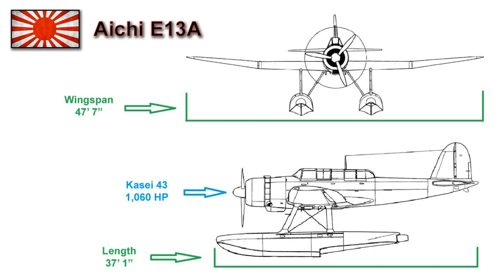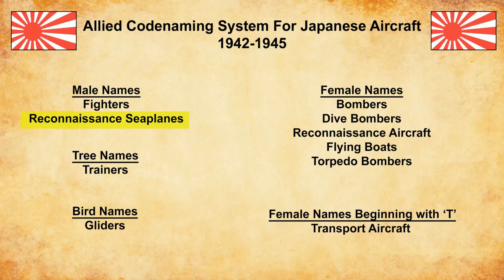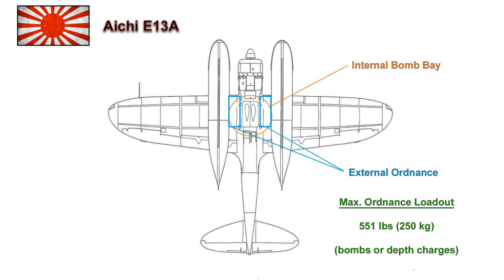Diving Kwajalein Atoll- The Jake Wrecks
This video profiles the two E13A1 'Jake' wrecks off Ebeye Island. This narrated video includes historical images and video, plus underwater footage of the two wrecks.